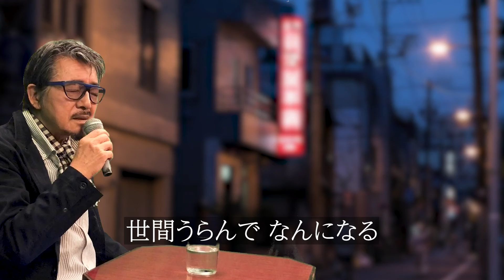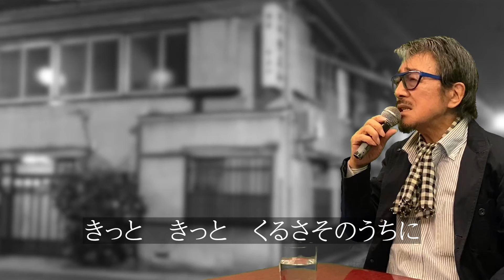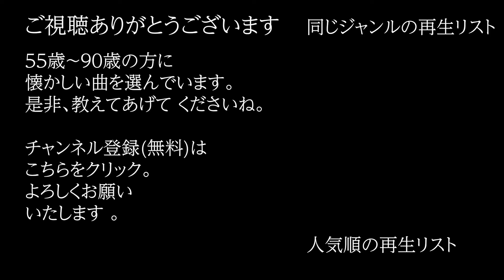「山谷ブルース」 字幕付きカバー 1968年 岡林信康作詞作曲 若林ケン 昭和歌謡シアター ～たまに平成の歌～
「山谷ブルース」 1968年 岡林信康作詞作曲。オケは、田渕愛智が作成したものを使用。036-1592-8  ISWC: T-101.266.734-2

76歳の若林ケンがグラス片手に歌う動画を、毎日19時に１つずつ公開しています。

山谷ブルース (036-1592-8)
　　　　　　　　　　　　　　　作詞: 岡林信康
　　　　　　　　　　　　　　　作曲: 岡林信康
　　　　　　　　　　　　　　　歌手: 岡林信康
今日の仕事は つらかった
あとは焼酎を あおるだけ
どうせ どうせ 山谷のドヤ住い
ほかにやること ありゃしねえ

一人酒場で 飲む酒に
帰らぬ昔が なつかしい
泣いて 泣いて みたってなんになる
いまじゃ山谷が ふるさとよ

工事終れば それっきり
おはらい箱の 俺たちさ
いいさ いいさ 山谷の立ちん坊
世間うらんで なんになる

人は山谷を 悪くいう
だけど俺たち いなくなりゃ
ビルも ビルも 道路もできゃしねぇ
だれもわかっちゃ　くれねえか

だけど俺たちゃ　泣かないぜ
働く俺たちの　世の中が
きっと　きっと　くるさそのうちに
その日にゃ泣こうぜ　うれし泣き